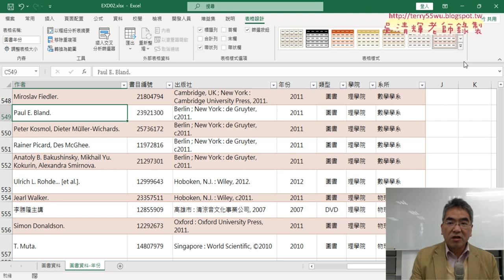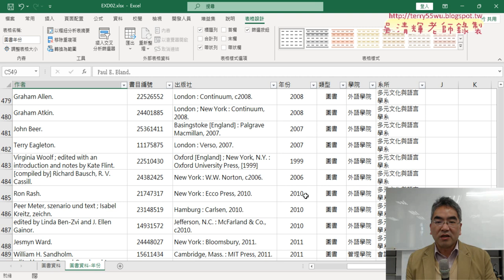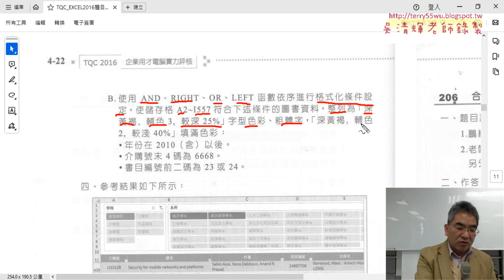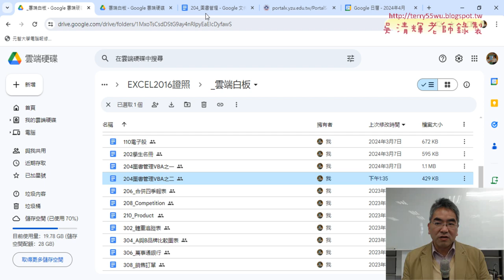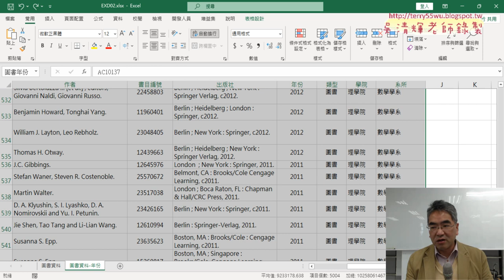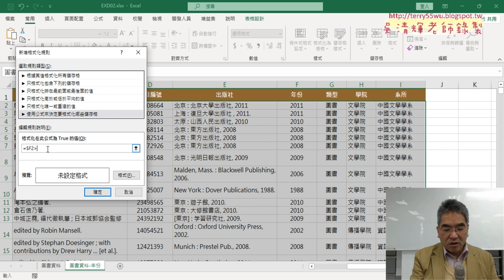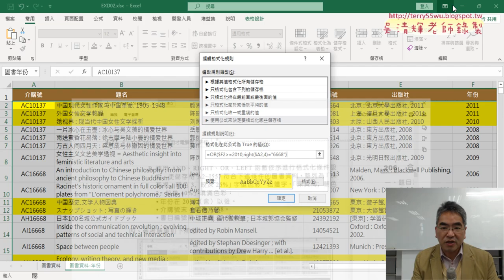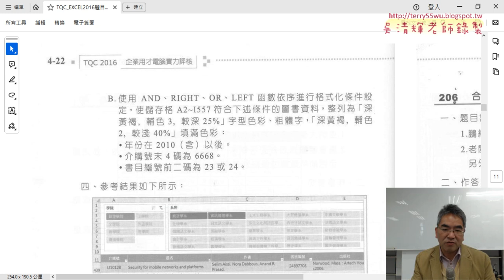03 第3題設定格式化條件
2023文獻數位化編輯與應用第5次上課上課錄影

01_重點複習與證照204題圖書管理
02_第2題插入交叉分析篩選器與設定
03_第3題設定格式化條件
04_第3題設定格式化條件公式完成與除錯
05_206_合併四季報表解答

吳老師  113/3/21